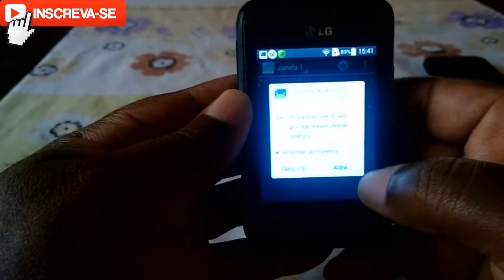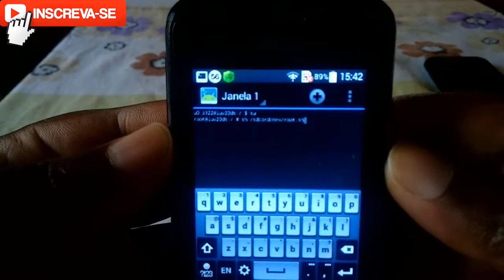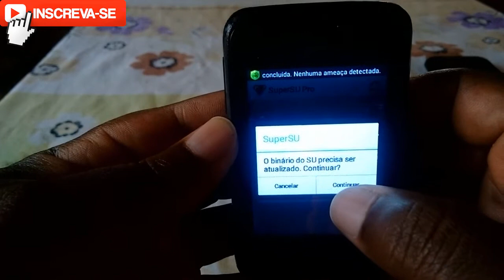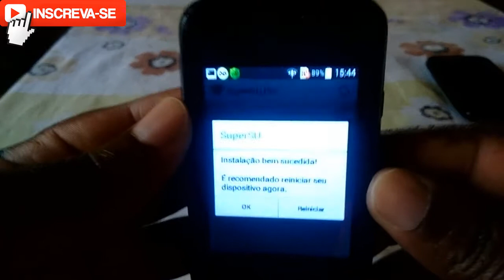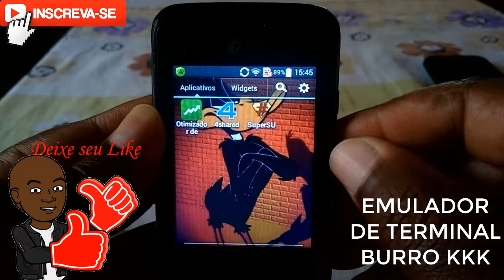Como Trocar KingUser por SuperSu 2017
Pessoal neste vídeo ensinarei a vocês trocarem de KingUser por SuperSu usando o Emulador de Terminal o método é simples e rápido. Este método serve pra pareios que ñ tem TWRP e pra quem também ñ quer ficar com o KingRoot pois o SuperSu é o único gerenciador de root aceito pela grande parte dos apps que requer acesso root (se ñ for todos), apreciem sem moderação e ñ se esqueçam do LIKE.

▬▬▬▬▬▬▬▬▬▬▬ஜ۩۞۩ஜ▬▬▬▬▬▬▬▬▬▬▬▬▬
▓▓▓▒▒▒░░░ LEIA A DESCRIÇÃO DO VÍDEO ░░░▒▒▒▓▓▓
▬▬▬▬▬▬▬▬▬▬▬ஜ۩۞۩ஜ▬▬▬▬▬▬▬▬▬▬▬▬▬

xxxxxxxxxxxxxxx-xxxxxxxxxxxxxxxx-xxxxxxxxx

Parceiros:👍